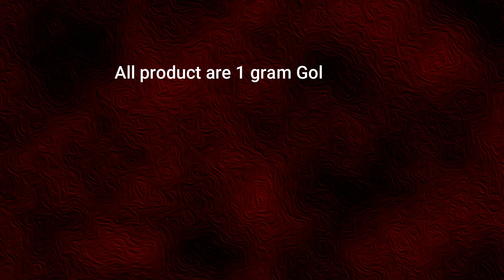Latest One Gram Gold Plated Necklace Collections with Price | South Indian Jewellery Collections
Watch this video for Latest One Gram Gold Plated Necklace Collections with Price | South Indian Jewellery Collections showing here.

1. When entering your payment on the checkout page, click Redeem a coupon below your payment method
2. Enter your code
3. Click Apply